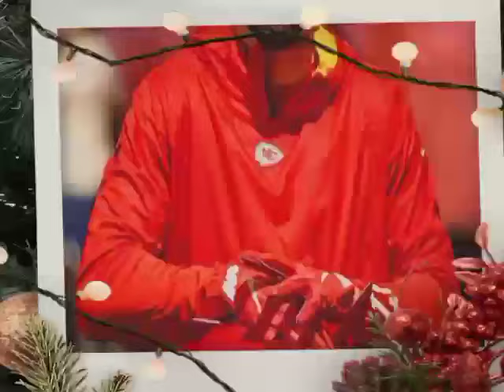OMG!!Taylor Swift DROPS A BOMBSHELL:😱She Will Be JOINING The KELCE BROTHERS On Their HEIGHTS PODCAST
In a teaser released ahead of the
podcast premiere, Swift dropped tantalizing hints about behind-the-scenes stories from the Eras Tour in Japan. From unexpected encounters with local wildlife to navigating the intricacies of adapting her performances to diverse audiences, Swift promises a backstage pass to the extraordinary moments that made the tour unforgettable. Fans can expect candid revelations about the creative process, including how the Japanese culture and scenery influenced the visual and thematic elements of her performances. Swift's ability to weave storytelling into her music takes center stage, giving listeners an intimate look into the evolution of her craft. The Super Bowl victory celebration adds another layer of excitement to the podcast narrative. Swift, known for her fervent fan engagement, has hinted at exclusive details about the post-game festivities in Las Vegas. From spontaneous dance-offs to heartfelt speeches, the podcast promises a front-row seat to the joyous chaos that ensued as Travis Kelcee and the Kansas City Chiefs basked in their triumph. Swift's perspective as both a supportive partner and a global superstar attending one of the biggest sporting events of the year offers a unique lens into the intersection of sports and entertainment. As the anticipation builds, the New Heights Podcast is shaping up to be more than just a platform for casual conversation. With Taylor Swift joining forces with the Kelcee brothers, it's a convergence of worlds that transcends genres and showcases the power of collaboration. The upcoming episodes hold the promise of uncovering unexpected connections between music and sports, providing fans with a rich tapestry of anecdotes, laughter, and the kind of unfiltered moments that make podcasts a dynamic and immersive storytelling medium. Get ready for a rollercoaster of emotions as Swift, Jason Kelcee, and Travis Kelcee take listeners on an audio adventure like never before.